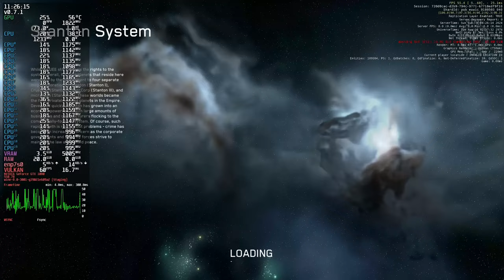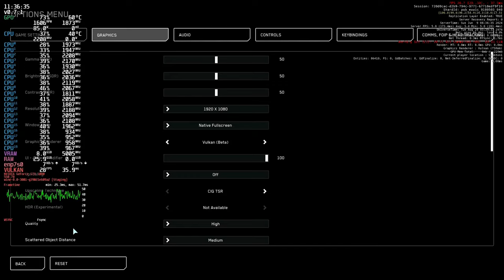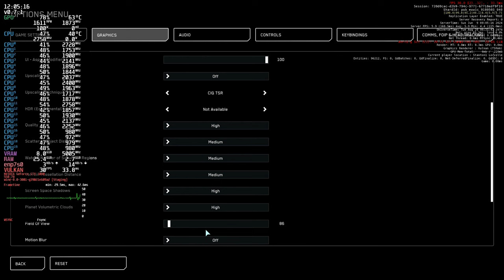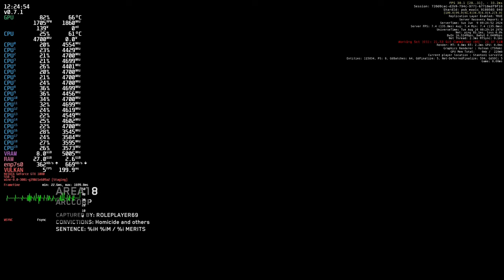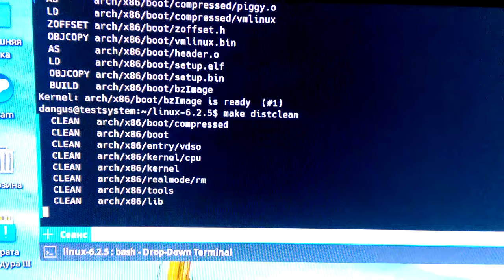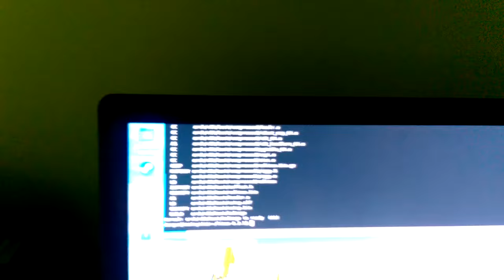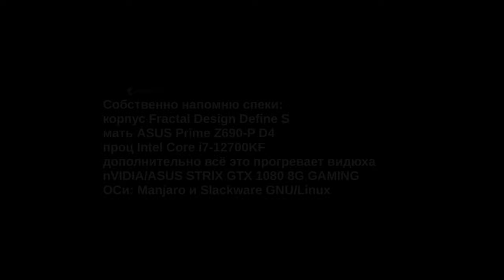Чё там с водянкой от дипкула... (DeepCool Gammax L360 v2)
Джва года прошло... Сей "пылесос" окончательно так и не забился, ибо корпус накрывал пакетом, когда комп не работал. Пыли всё равно набралось, шибко её не чистил, да термопасту не менял. Греется наверное так же как и раньше до 85, и то только если прям что-то в 20 потоков компилировать, а если играть или вообще тупить здесь на ютубчике - ничего не греется. В видео максимум до 80 прогрел, слишком быстро собирается ядро.